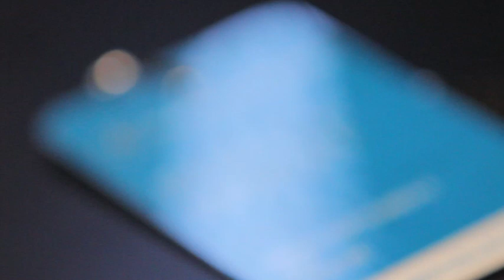Front Row: Louise Roe at the Rebecca Minkoff Fashion Week Show Sept 2013 | Style Setters | TRESemmé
Our Mercedes-Benz Fashion Week reporter Louise Roe goes behind the scenes at the Rebecca Minkoff show and reveals the latest TRESemmé hair trends seen on the runway.

Follow TRESemmé for more trends, tutorials and tips from behind the scenes at fashion week: